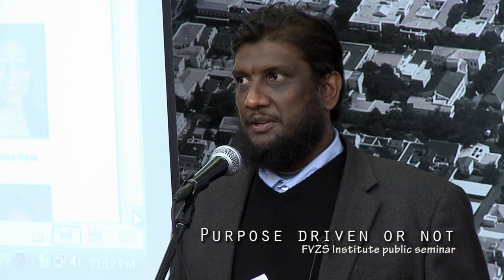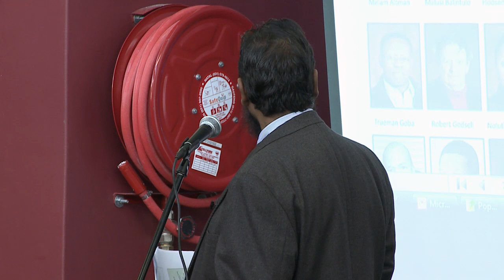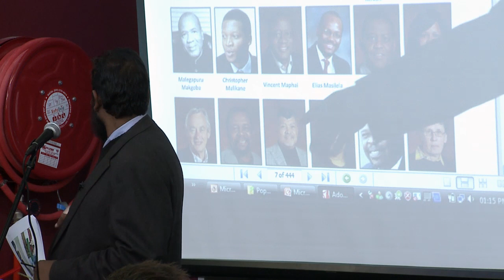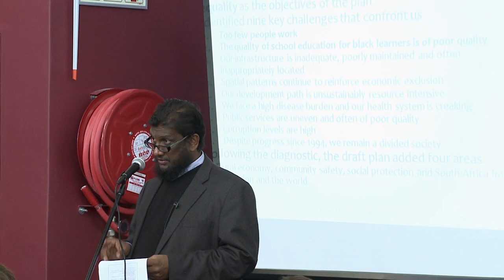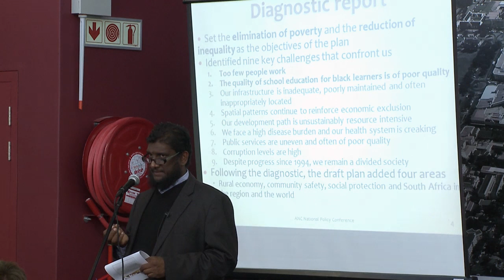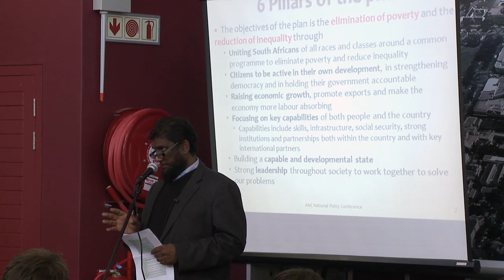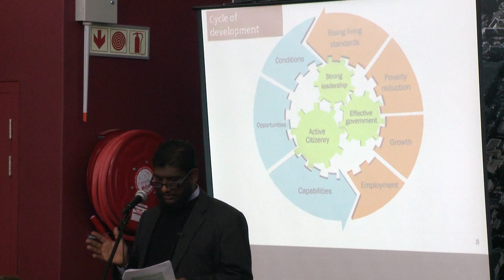Purpose driven or not - a FVZS Institute public seminar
The FVZS Institute hosted a public seminar as part of Maties for Mandela Week. The subject for the seminar was on whether the youth of today are a purpose-driven generation or not. The main speaker was Prof Mohammad Karaan, Dean of SU's Faculty of Agri Sciences and a member of the National Planning Commission. This is his lecture.